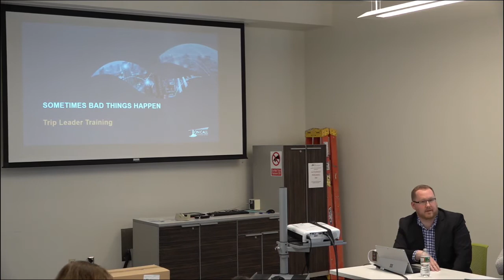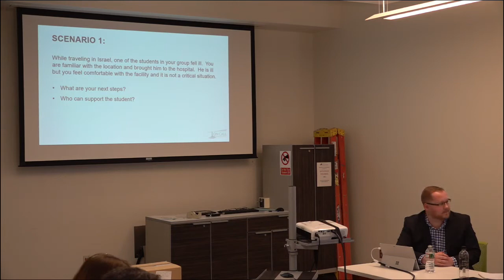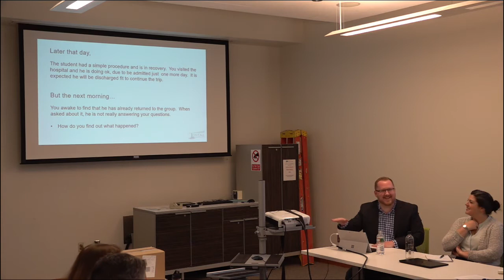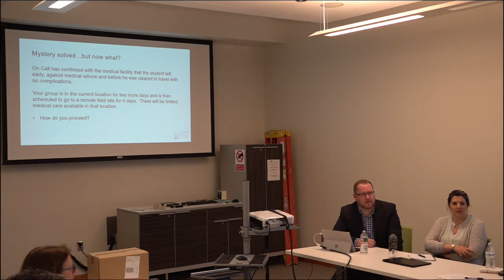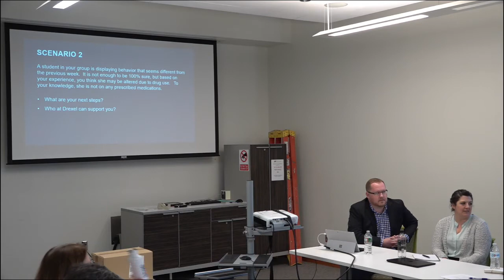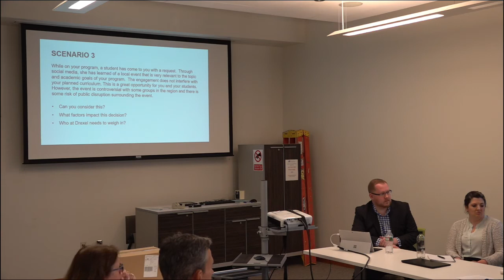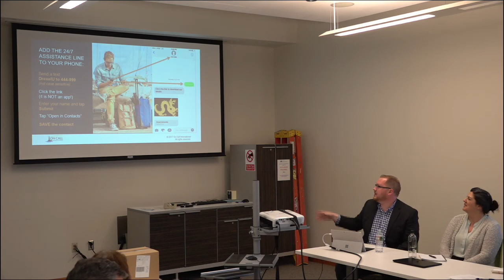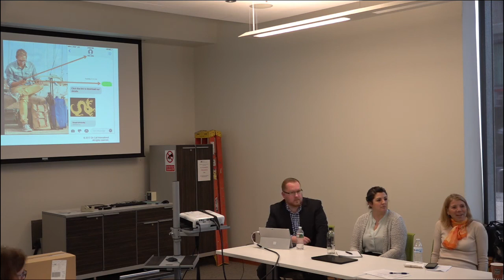On Call Incident Response for Global Program Leaders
info session for faculty and staff who lead global programs with students to practice responding to emergency situations